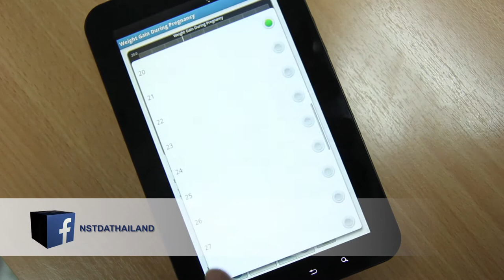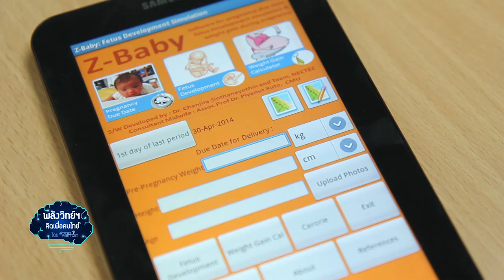พลังวิทย์ คิดเพื่อคนไทย ตอน Z-Baby แอพพลิเคชันเฝ้าติดตามลูกน้อยในครรภ์มารดา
รายการพลังวิทย์ คิดเพื่อคนไทย โดย สวทช. ครั้งนี้เสนอตอน แอพพลิเคชันเฝ้าติดตามลูกน้อยในครรภ์มารดา